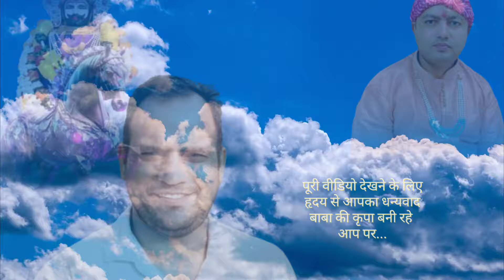अपरा एकादशी अपडेट मनोना धाम 2 जून !! चमत्कार होते ही फूट फूट कर रोई नेहा!!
अपरा एकादशी अपडेट  मनोना धाम 2 जून !! चमत्कार होते ही फूट फूट कर रोई नेहा!! @AlankarManonaWale